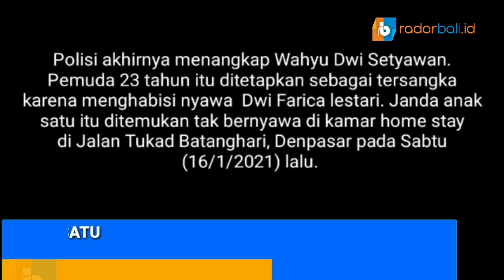PELAKU YANG HABISI NYAWA JANDA ANAK SATU DIANCAM PIDANA SEUMUR HIDUP?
Setelah buron selama hampir satu bulan, Wahyu Dwi Setiawan akhirnya ditangkap polisi gabungan Polda Bali dan Polresta Denpasar. Pemuda 23 tahun itu ditangkap di rumah mertuanya di Jember, Jawa Timur. Dia ditangkap karena menghabisi nyawa Dwi Farica Lestari. Jasadnya ditemukan di salah satu kamar home stay di panjer, Denpasar Selatan pada Sabtu (16/1) lalu. Polisi menetapkan pelaku sebagai tersangka dan dikenai pasal pencurian dengan kekerasan yang mengakibatkan hilangnya nyawa korban. Selain itu tersangka juga dikenai pasal pe*bu*ujan  berencana. Ancamannya penjara seumur hidup. (Marcel pampur/ Radar Bali)

Alamat : Jl Hayam Wuruk No. 294 Denpasar Bali
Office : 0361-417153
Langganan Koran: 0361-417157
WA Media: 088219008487